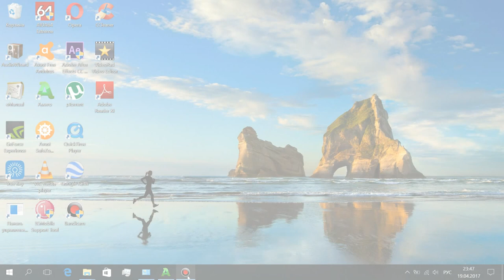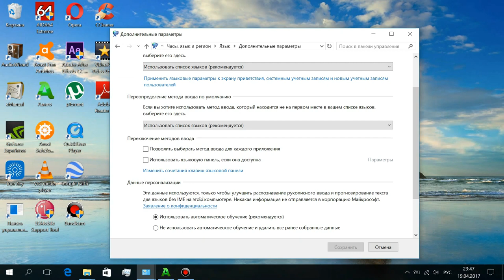Меняем язык ввода сочетанием Ctrl + Shift в Windows 10 - Change input language Ctrl + Shift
RU - Windows 10  -  быстро меняем сочетания клавиш для смены языка ввода  с Alt + Shift (стоит по умолчанию) на Ctrl + Shift
 ENG - Windows 10 first run and configure.
Windows 10 - quickly change keyboard shortcuts to change the input language from Alt + Shift (default) to Ctrl + Shift
  ESP - Windows 10 primera ejecución y puesta a punto.
Windows 10 - cambiar rápidamente los atajos de teclado para entrar en el cambio de idioma con Alt + Shift (es el valor predeterminado) a Ctrl + Shift
 GER - Windows 10 zum ersten Mal ausgeführt und Tuning.
10 Fenster - schnell die Verknüpfungen Tastatur ändern, um die Sprachumschaltung mit Alt + Shift für die Eingabe (die Standardeinstellung) Strg + Umschalt
 FRA - Windows 10 première exécution et le réglage.
Windows 10 - changer rapidement les raccourcis clavier pour entrer le changement de langue avec Alt + Maj (valeur par défaut) à Ctrl + Maj

Ctrl + Shift  Windows 10